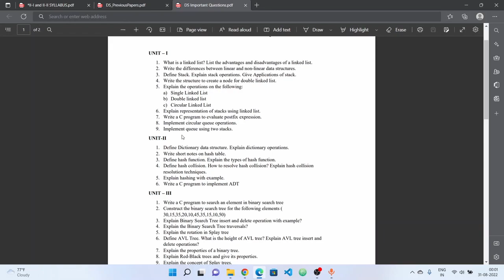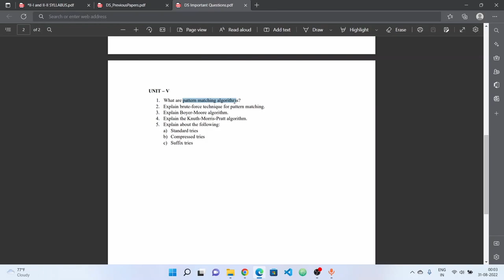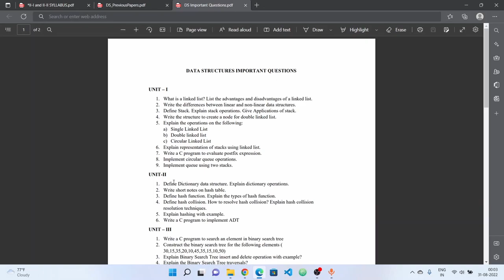Data Structures Important Questions || JNTUH B.Tech R18 2-1 Sem Exams || RAJ'S TECH IN YT